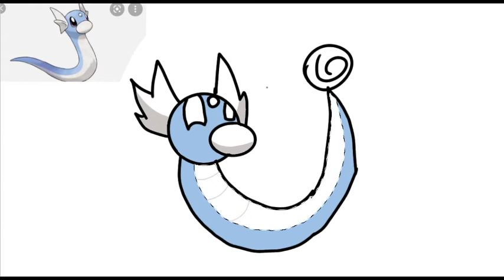Dratini edit (Resubido xd)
Resubido xd